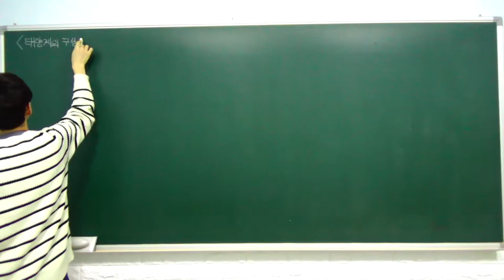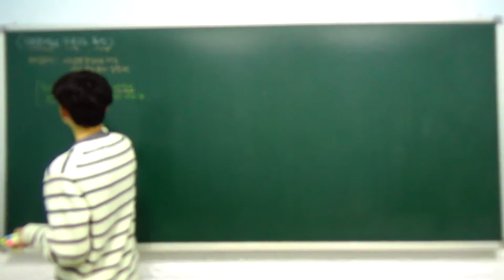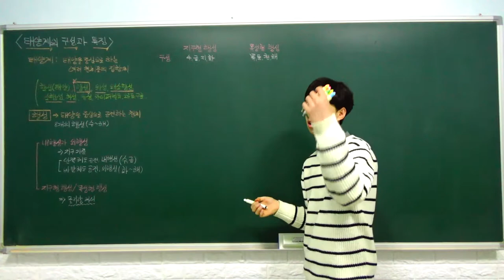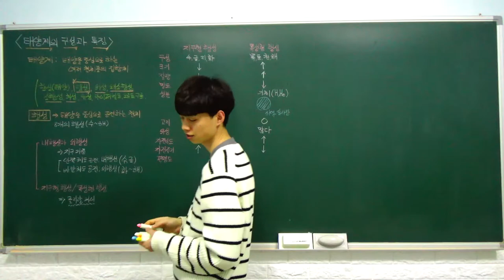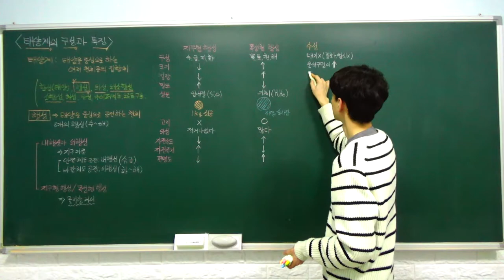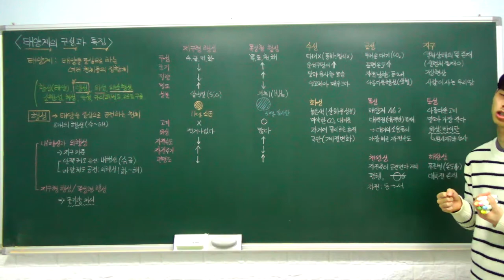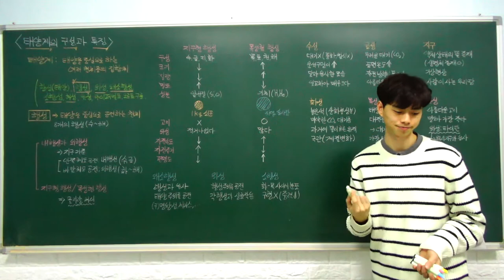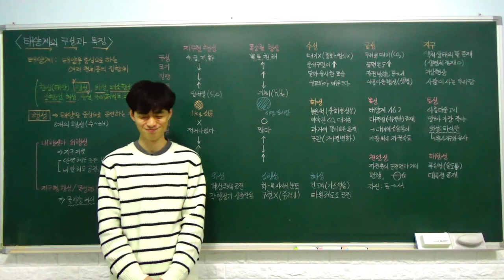중3 과학 특강 - 13. 태양계의 구성과 특징 (태양계, 행성, 그 밖의 천체들) (B반)